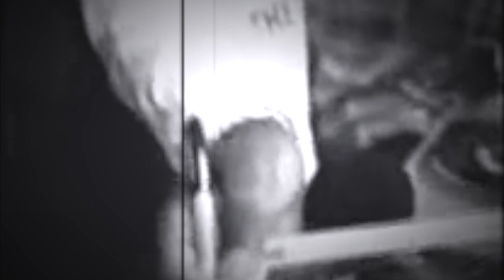Erick Sermon - Interview {RARE} (1993)